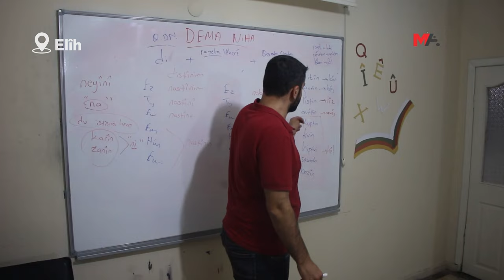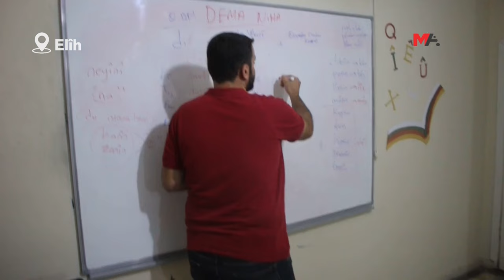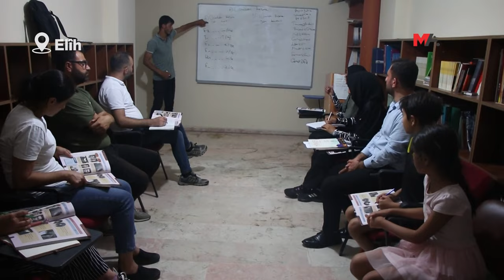ARÎ-DER LI DIJÎ OTOASÎMLASYONÊ TÊDIKOŞE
ÊLIH - Perwerdekarên ARÎ-DER'ê anîn ziman ku li dijî otoasîmlasyonê wê di serdema nû de çalakiyên nû li dar bixin.

Kursên Kurdî yên Komeleya Lêkolîn û Çandê ya Arî (ARÎ-DER) a Êlihê dewam dikin. Komela ku ji roja hatiye damezrandin (2018) heya niha bi sedan xwendekar perwerde kirine û mamosteyên ku dikarin dersa Kurdî bidin jî perwerde dike. Niha di nava komeleyê de di 5 qursên cuda de ders bi zaravayê kurmancî yê kurdî tên dayîn. Her wiha mamosteyên komeleyê di gelek saziyên sivîl ên bajêr de kargehên kurdî li dar dixin. Her atolyeya komeleyê 3 mehan dewam dike. Atolye ji 3 astên cihê pêk tên. Xwendekarên ku her 3 astên cuda biqedînin wê mafê wan ê ku beşdarî kargeha mamostetiyê bibin.

Li komeleyê qeydên heyama nû dest pê kirin. Li gorî serlêdanan dê qursên nû werin vekirin. Komele, di heyama pêş de ji bo gundan û gelek deveran kursên kurdî plan dike.